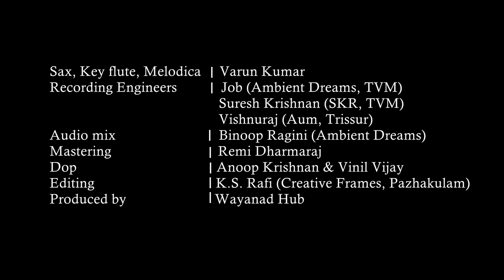മിശിഹാരാജൻ Mishiharajan ക്രിസ്ത്യൻ ഭക്തിഗാനം By Dr.A.R.Anoop & Delsy Ninan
WAYANAD HUB
Proudly presents
മിശിഹാരാജൻ ക്രിസ്ത്യൻ ഭക്തിഗാനം | Mishiharajan Christian devotional songs

Lyrics : Vinu.G.Nath
Singers : Dr.A.R.Anoop & Delsy Ninan
Chorus :Deepika Thomas,Nivya Raj.R.S,Amritha.S.S
Orchestration : Sunil Prayaag
Sax,Key flute,Melodica :Varun Kumar
Recording Engineers:
Job (Ambient Dreams, Tvm)
Suresh Krishnan (SKR, TVM)
Vishnuraj(AUM, trissur)
Audio Mix :Binoop Ragini (Ambient Dreams)
Mastering : Remey Dharmaraj
(Ambient Dreams Studio, Tvm)

Dop: Anoop Krishnan & Vinil Vijay
Edit : K.S.Rafi Pazhakulam
Produced by : WAYANAD HUB

Special thanks

OTTAKOMBU CSI CHURCH
Rev.T.Selvaraj
Firoz Seethi Sahib (Director)
Aniljith
Maxwel.J
Sagara Digital Studio, TVM
Universal Dental Clinic